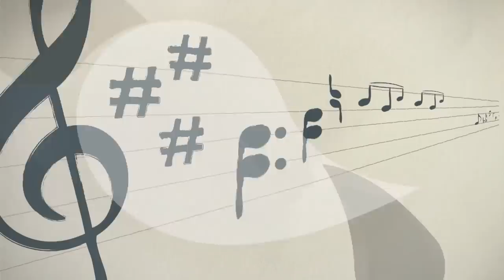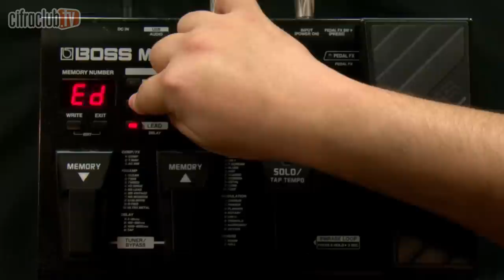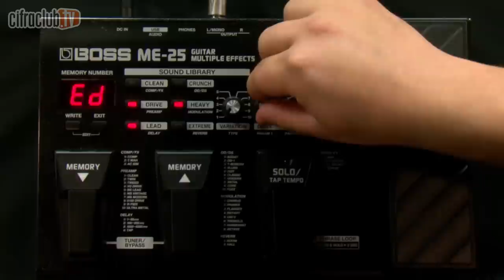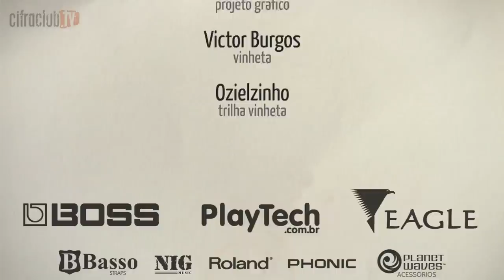Always With Me, Always With You - Joe Satriani (aula de guitarra)